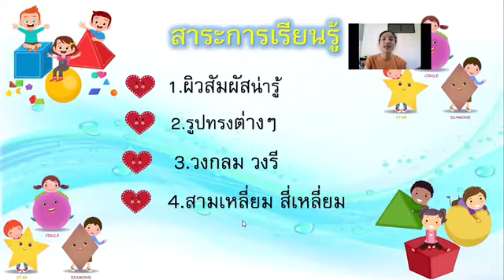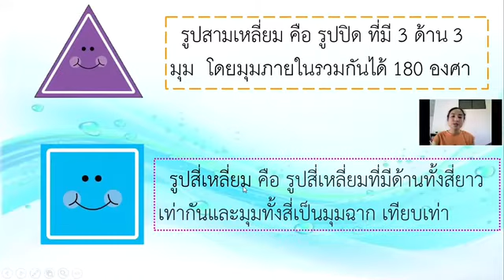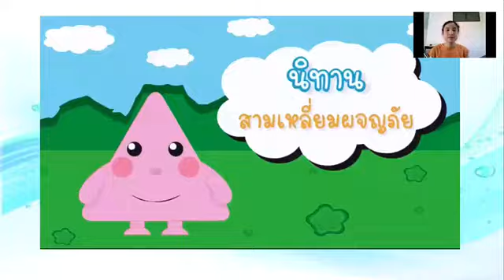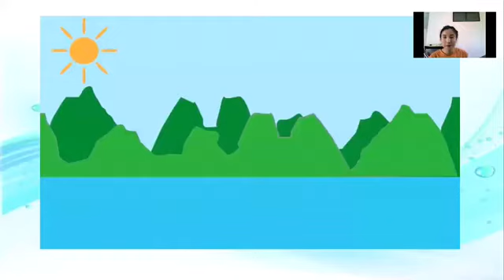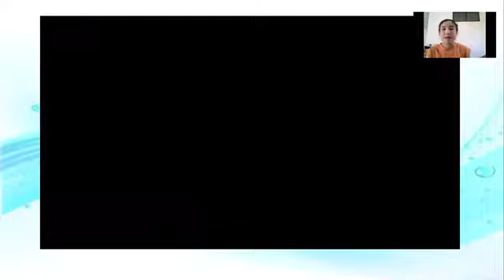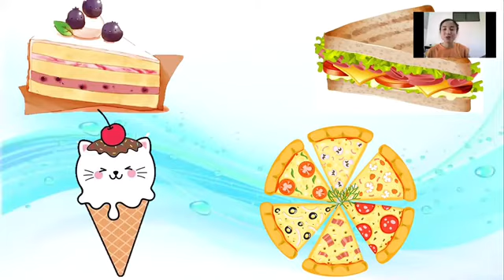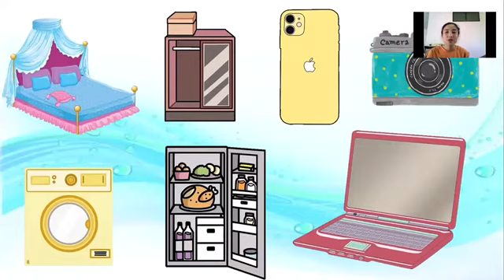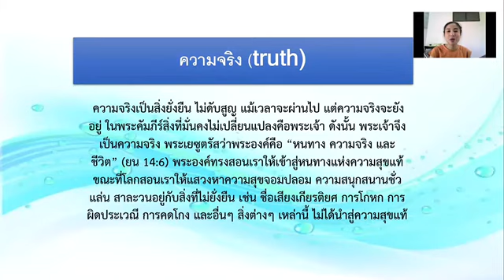อ2/3 ครูมินตรา หน่วยรูปร่างรูปทรงครั้งที่4